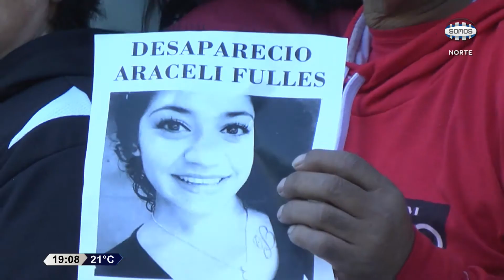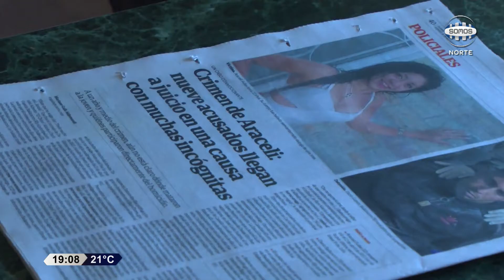Juicio por el femicidio de Araceli Fulles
El asesinato de Araceli Fulles fue elevado a juicio y tiene como principal acusado a Badaracco junto a su amigo y otras siete personas imputadas por el femicidio. Aún no se fijó la fecha del inicio del debate.